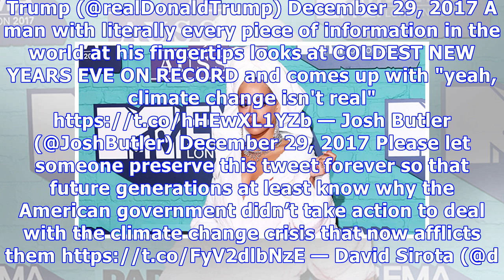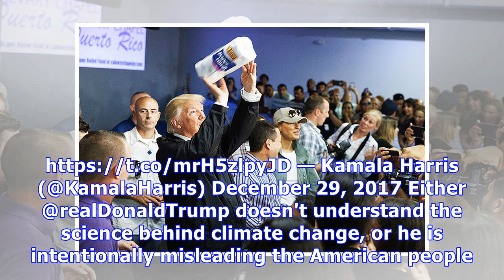Donald Trump Slammed For Mocking Global Warming As Northeast Preps For Arctic Temps